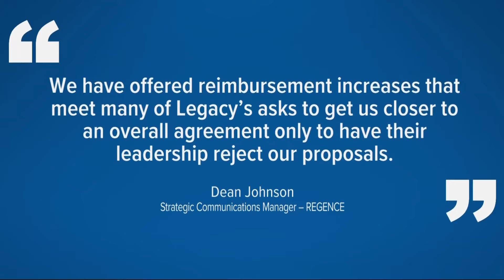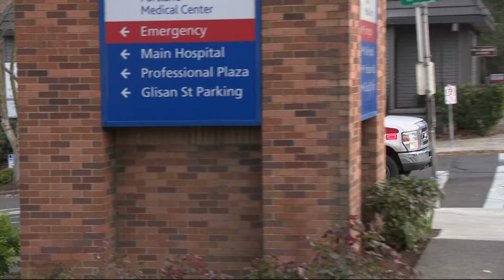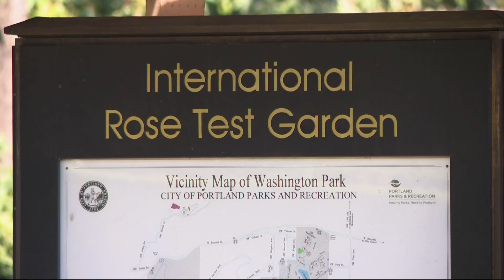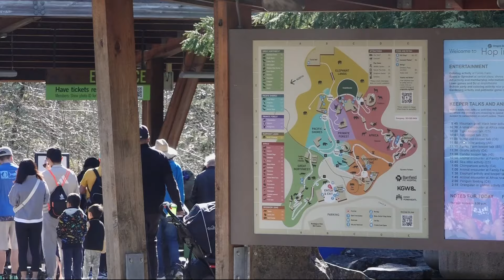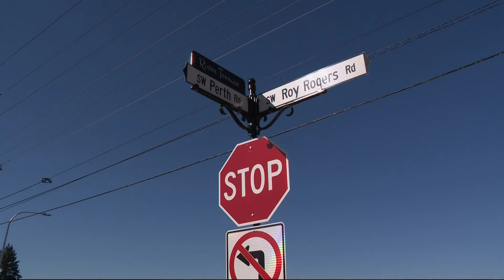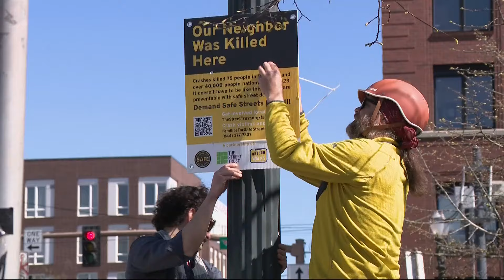KGW Top Stories: 5 p.m., Saturday, March 30, 2024